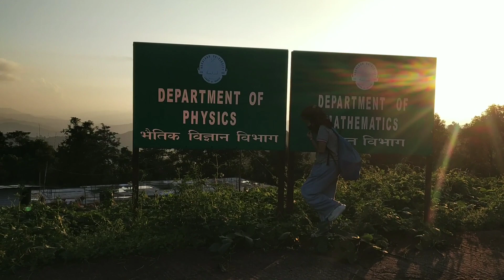Travel Vlog ~ Assam to Nagaland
This is the video of travelling from Assam to Nagaland.
here i am taking mariani to mukokchung route.

This video covers changki village , mukokchung , lumami and Nagaland University.